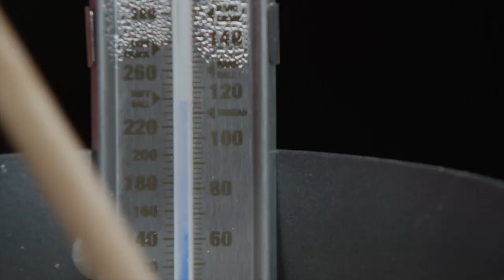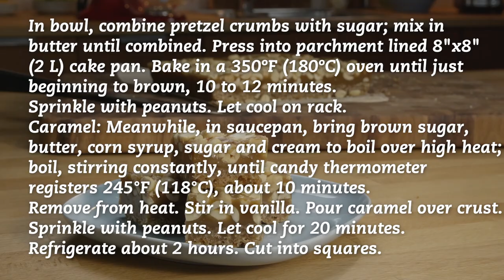Salted Peanut Caramel Squares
After you make these - lock the pan away so you don't eat them all in one sitting... they are that good.

Ingredients
1 cup (250 mL) pretzel crumbs
½ cup (125 mL) granulated sugar
½ cup (125 mL) butter, melted
½ cup (125 mL) roasted salted peanuts
Caramel:
1 cup (250 mL) packed brown sugar
1 cup (250 mL) butter
¾ cup (175 mL) corn syrup
¼ cup (60 mL) granulated sugar
¼ cup (60 mL) whipping cream, (35%)
2 tsp (10 mL) vanilla
1 cup (250 mL) roasted salted peanuts

Method:
Preheat oven to: 350ºF (180ºC)
In bowl, combine pretzel crumbs with sugar; mix in butter until combined.
Press into parchment paper--lined 8"x8" (2 L) cake pan.
Bake in oven until just beginning to brown, 10 to 12 minutes.
Sprinkle with peanuts.
Let cool on rack.

Caramel: Meanwhile, in saucepan, bring brown sugar, butter, corn syrup, sugar and cream to boil over high heat; boil, stirring constantly, until candy thermometer registers 245°F (118°C), about 10 minutes. Remove from heat.
Stir in vanilla.
Pour caramel over crust.
Sprinkle with peanuts.
Let cool for 20 minutes.
Refrigerate about 2 hours.
Cut into squares.